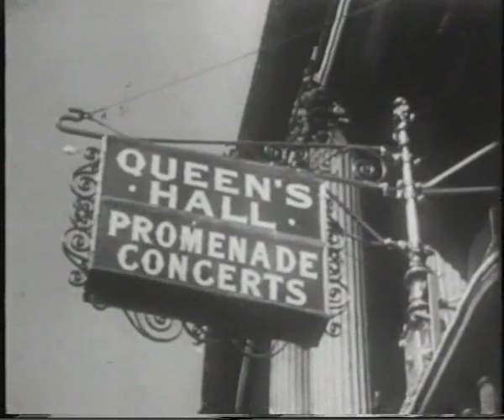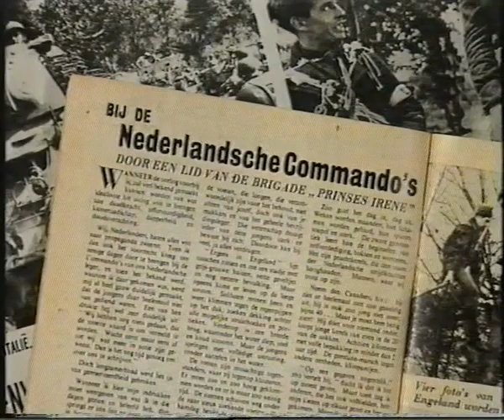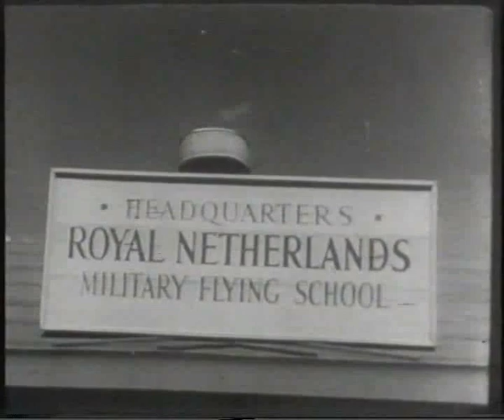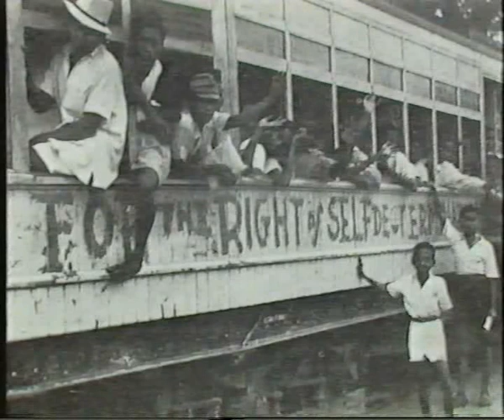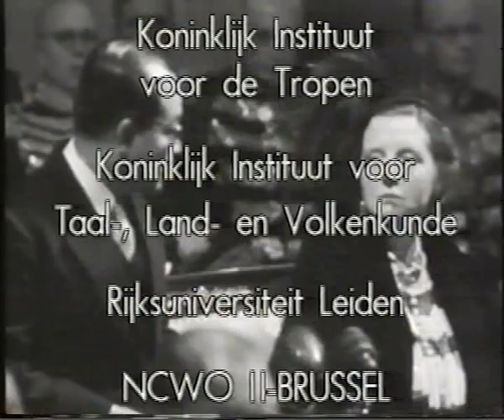De Bezetting -16 - Nederlanders in de vrije wereld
Presentatie: Pier Tania
Datum van opname: 1990
Bron: pal vhs

Stukje  (35 sec.) ingekort ivm copyright.

De bezetting

De bezetting was een Nederlandse televisieserie over Nederland in de Tweede Wereldoorlog. De 21-delige serie werd samengesteld en gepresenteerd door Loe de Jong en van 1960 tot 1965 uitgezonden bij de NTS

De serie werd uitgezonden in vier uitzendingen per jaar van vijftig minuten. De Jong presenteerde alle programma's. Bij een latere herhaling verving Pier Tania hem wegens ziekte. De gebeurtenissen van de jaren 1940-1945, die gedurende de wederopbouw waren verdrongen, kregen dankzij deze televisieserie voor het eerst ruime aandacht. De serie kwam tot stand met medewerking van de staf van het NIOD, naast directeur Loe de Jong onder meer Pieter Geijl en Jacques Presser en het ministerie van Defensie. De serie werd geregisseerd door Milo Anstadt. Ben Klokman was de producer.

In de serie werd er naar gestreefd ieder onderwerp te voorzien van interviews met getuigenverhalen en nog unieke archiefbeelden. Het programma werd gepresenteerd door Loe de Jong vanachter een bureau.